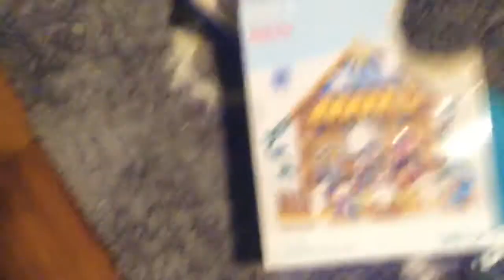VLOGMAS DAY 2 | OMG TARGET XMAS SHOPPING!!!!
Hi guys!!! Here is day 2 of VLOGMAS!! Today Tessa goes to target and helps her sister Christmas shop!! Keep watching for all our vlogmas videos throughout the month of December!!! Enjoy!

MAKE SURE TO FOLLOW OUR PINTEREST!!

Be sure to go and check out a bunch of our other awesome videos! Thanks!
XOXO, The Shopkins Queen

MUSIC DOES NOT BELONG TO US AND IS FROM OTHER AWESOME PEOPLE